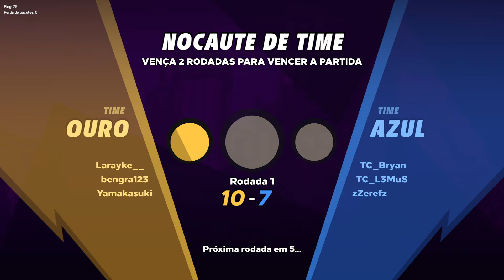Knockout City - Gameplay